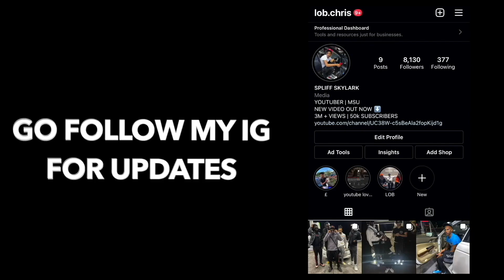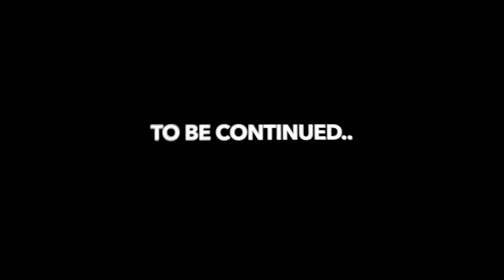I CAUGHT HIM FLIRTING WITH NAYA SHIRTLESS RIGHT IN FRONT OF ME 💔🥲*DISRESPECT*